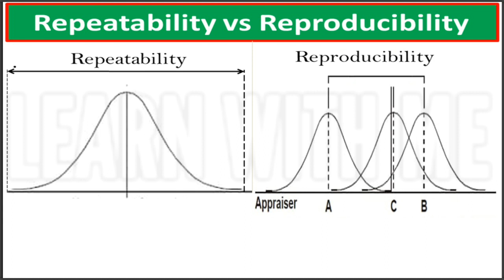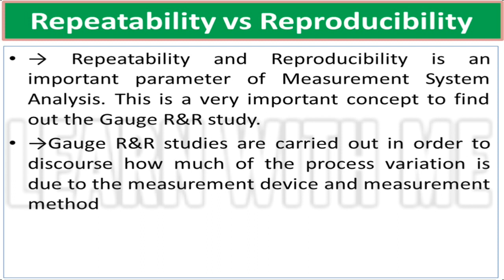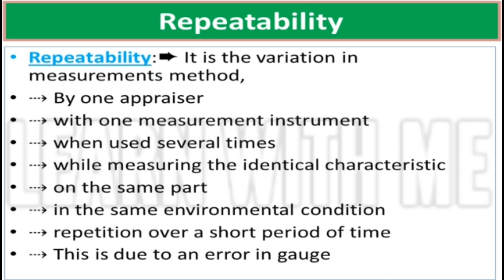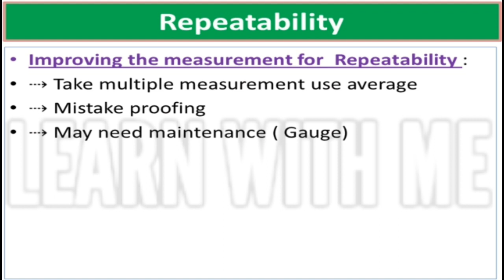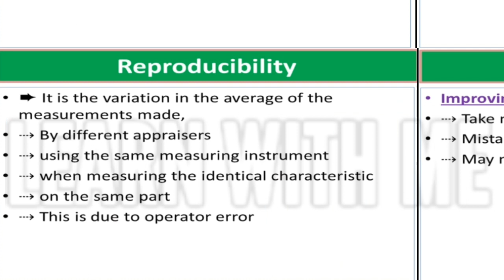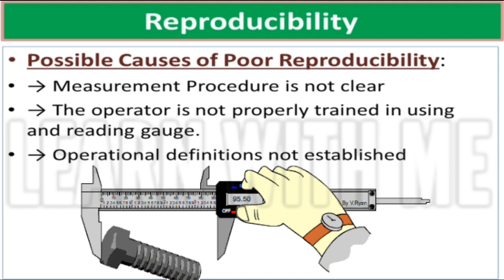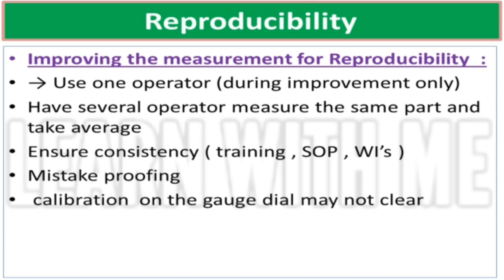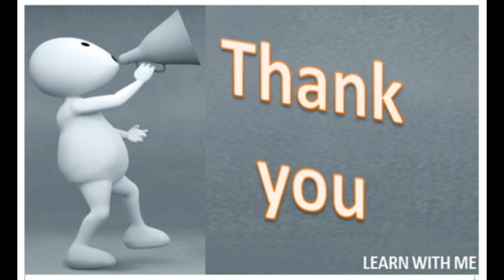Repeatability Vs Reproducibility in tamil | learn with me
Repeatability Vs Reproducibility
different between repeatability and reproducibility

repeatability and reproducibility is most important parameter on MSA
(measurement system analysis)

repeatability to identify gauge error
reproducibility  is to find operator error

repeatability and reproducibility help to find gauge  R&R

this video we go to see for

what is repeatability
how to conduct the repeatability
possible poor cause of repeatability
how improve repeatability

what's reproducibility
how to conduct the reproducibility
possible poor cause of reproducibility
how improve reproducibility